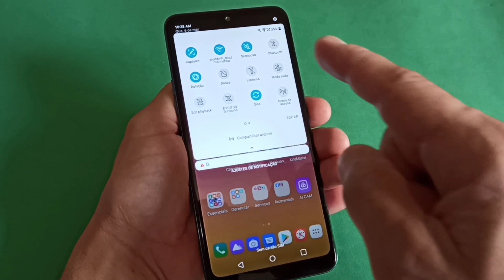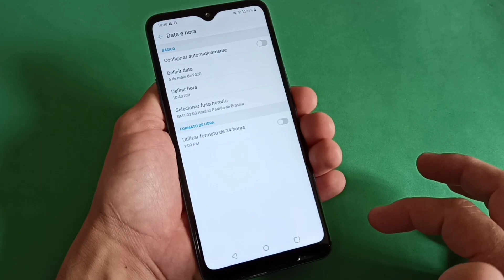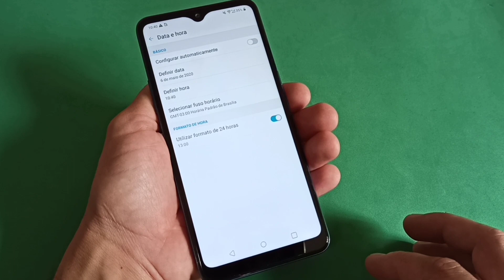Como Alterar a Data e a Hora No Celular LG K50s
Veja nesse vídeo como alterar a data e a hora no celular LG K50s. Você pode deixar a data e hora com a configuração automática pela rede ou ainda alterar de forma manual, dessa forma você consegue escolher a data correta e a hora pode ser definida da forma que você desejar.